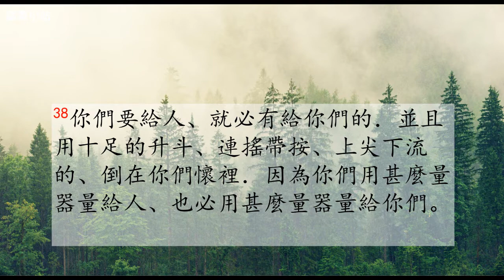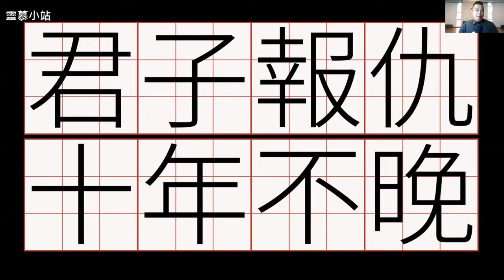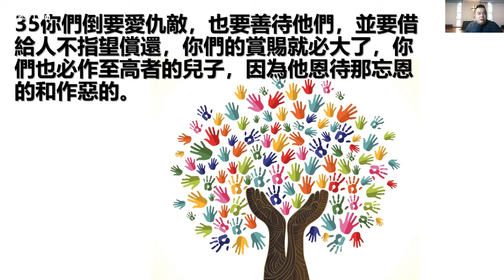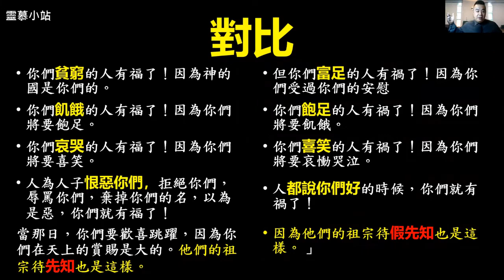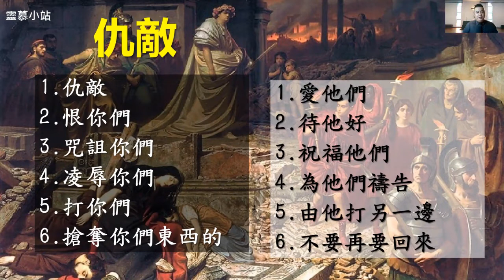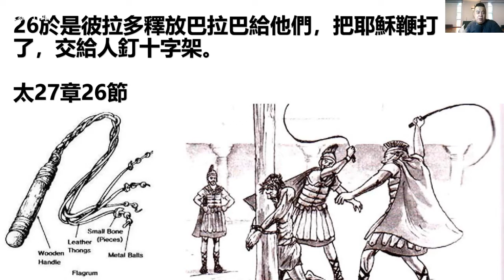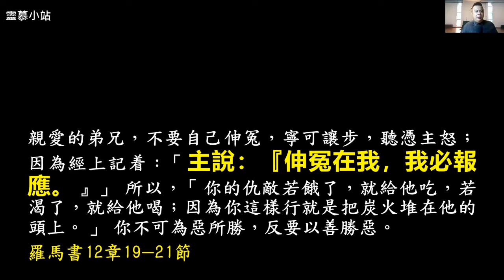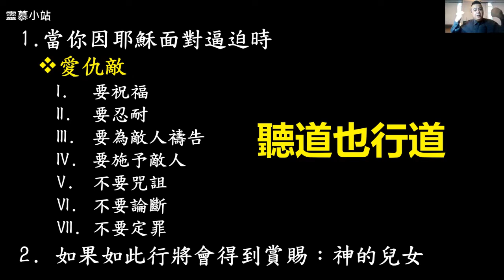理所當然（路加福音6章27-38節）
隨著耶穌越來越響亮的名聲，來自四面八方的百姓都來到加利利找祂。而在這個關鍵時刻，耶穌就停下來向跟隨祂的人，宣講了這篇著名的《平原寶訓》。這篇看起來與馬太福音著名的《登山寶訓》很相似，但是因為針對不同的人，所以內容有很多不同之處。
耶穌首先針對門徒，告誡他們，跟隨祂即將會面對逼迫，而貧窮，飢餓，哀哭也會隨之而來。但是這是有福的道路，因為在“那日”，這些為主受苦的人即將要歡喜快樂，哀哭成為嬉笑。因為到了“那日”上帝要為這些為耶穌緣故受苦的人申冤。
因此面對那些為主的緣故迫害人的人，門徒要如何回應？這些仇敵以恨惡，咒詛，凌辱，責打，剝奪來對待屬基督的人。耶穌反而對門徒說，要愛他們，祝福，善待他們。就算是面對責打和被剝奪，耶穌說不要去反抗，反而選擇默默的承受。因為主自己就是如此的面的來自仇敵的種種迫害，就算被掛到十架上，祂還為敵人禱告。
耶穌囑咐門徒和跟隨者，雖然這些人很可惡，但是我們不要去論斷和定罪他們。因為定罪乃是上帝在審判台前會做，而且神會為受冤屈的人申冤。而這些面對苦楚的跟隨者，反而要學習耶穌那樣的去饒恕。因為這就是天父的慈悲。而在“那日”，天父即將賞賜受苦的人，他們必作至高者的兒子。
耶穌要提醒跟隨者，跟對祂的道路，不單是聽道，病得醫治，鬼被趕出而已，跟隨祂跟是要面對仇敵的恨惡，迫害，咒詛。我們並不能以其人之道還以其人之身，而是以德報怨。就如使徒保羅在羅馬書12章19-21節所說的：
親愛的弟兄，不要自己伸冤，寧可讓步，聽憑主怒（或譯：讓人發怒）；因為經上記着：「主說：『伸冤在我，我必報應。』」 所以，「你的仇敵若餓了，就給他吃，若渴了，就給他喝；因為你這樣行就是把炭火堆在他的頭上。」 你不可為惡所勝，反要以善勝惡。

路加福音6章27-38節
27「只是我告訴你們這聽道的人，你們的仇敵，要愛他！恨你們的，要待他好！ 28咒詛你們的，要為他祝福！凌辱你們的，要為他禱告！ 29有人打你這邊的臉，連那邊的臉也由他打。有人奪你的外衣，連裏衣也由他拿去。 30凡求你的，就給他。有人奪你的東西去，不用再要回來。 31你們願意人怎樣待你們，你們也要怎樣待人。 32你們若單愛那愛你們的人，有甚麼可酬謝的呢？就是罪人也愛那愛他們的人。 33你們若善待那善待你們的人，有甚麼可酬謝的呢？就是罪人也是這樣行。 34你們若借給人，指望從他收回，有甚麼可酬謝的呢？就是罪人也借給罪人，要如數收回。 35你們倒要愛仇敵，也要善待他們，並要借給人不指望償還，你們的賞賜就必大了，你們也必作至高者的兒子，因為他恩待那忘恩的和作惡的。 36你們要慈悲，像你們的父慈悲一樣。」
37「你們不要論斷人，就不被論斷；你們不要定人的罪，就不被定罪；你們要饒恕人，就必蒙饒恕 （饒恕：原文是釋放）； 38你們要給人，就必有給你們的，並且用十足的升斗，連搖帶按，上尖下流地倒在你們懷裏；因為你們用甚麼量器量給人，也必用甚麼量器量給你們。」